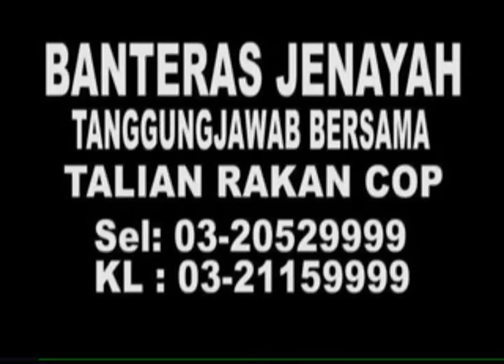MKL Crimedesk | Ops PATI Imigresen Kuala Lumpur